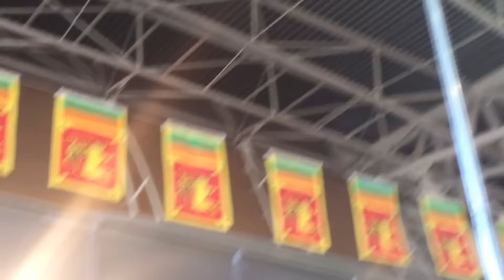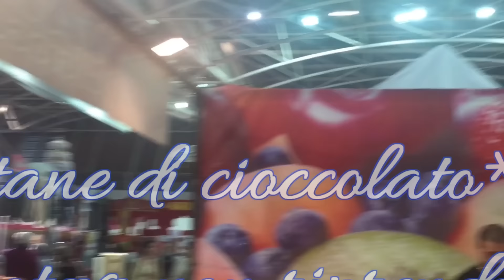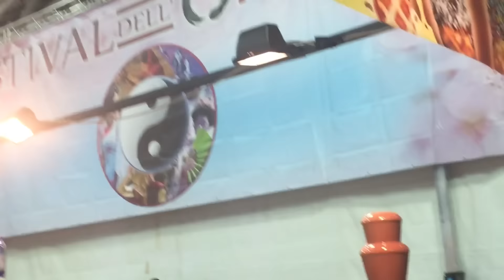Mi tatuo le mani! MA NO!😳🎎